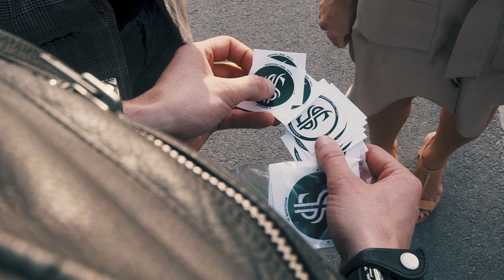IN MEMORIAM - TAURI "SÄM" JOHANSON